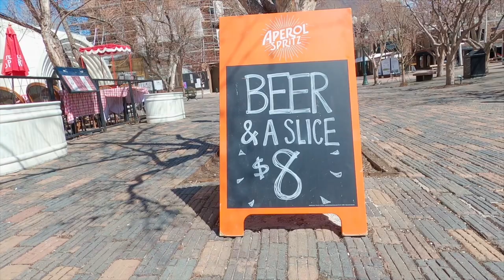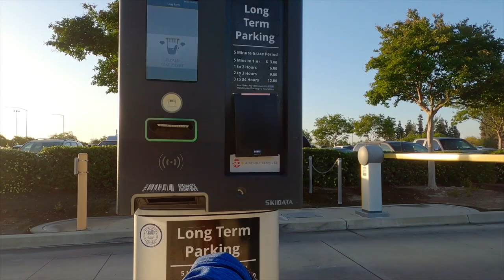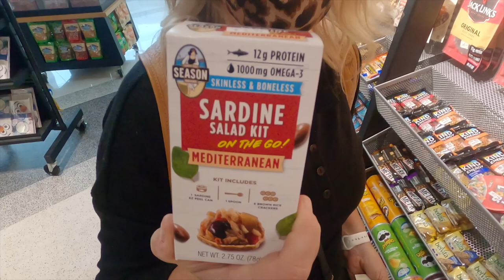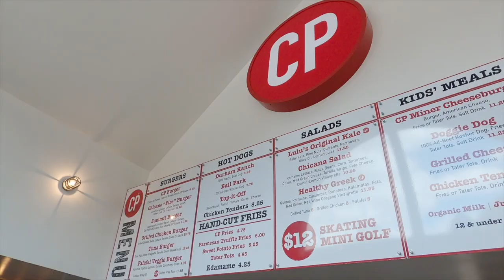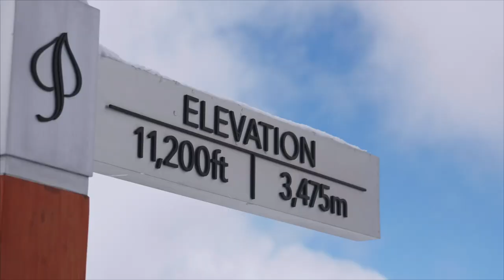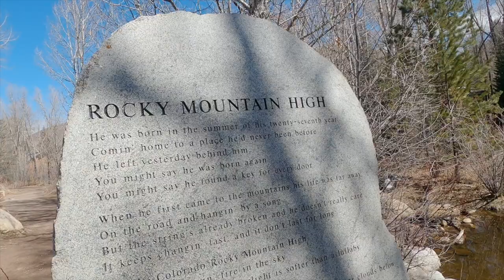ASPEN ADVENTURE - FULL EPISODE - Outside Beyond the Lens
Known for being a winter playground to Hollywood stars, the glitz and glamour of Aspen, Colorado has a more rugged side not often seen. Hiking, fishing and top-notch locations for photography are revealed high in the Rockies.